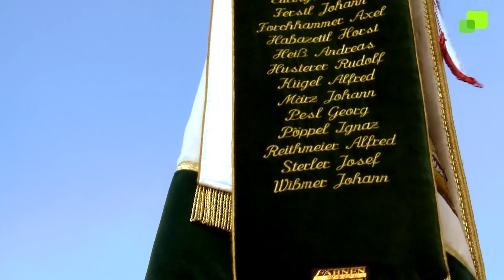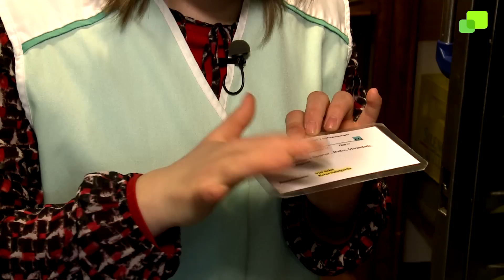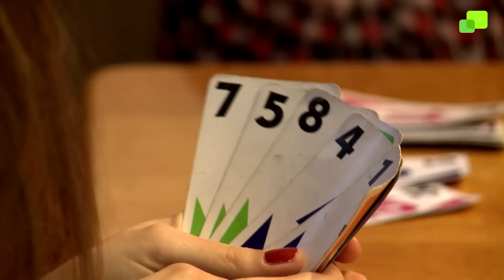Franziska - Ministrantin mit Down-Syndrom - Doku Girl Altar server - Leben mit Inklusion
Sie heißt Franziska, ist 18 Jahre alt und wohnt in Pförring, einer Marktgemeinde im oberbayerischen Landkreis Eichstätt. Ihr besonderes Kennzeichen: Sie wurde mit Down-Syndrom geboren. Wie sie ihren Alltag meistert – das zeigt die die Doku-Reportage der Fernsehredaktion des Sankt Michaelsbundes.

Her name is Franziska. She is 18 years old and lives in Pförring a small village in Upper Bavaria in Germany. Her special feature: She was born with the Down Syndrom.  A short movie by the catholic TV production 'Sankt Michaeslbund' shows how she copes with her daily life: living with her family, dancing, beeing a girl altar server and laughing with her friends.